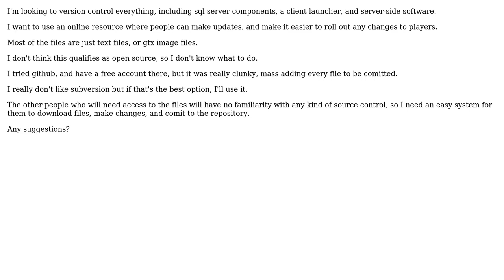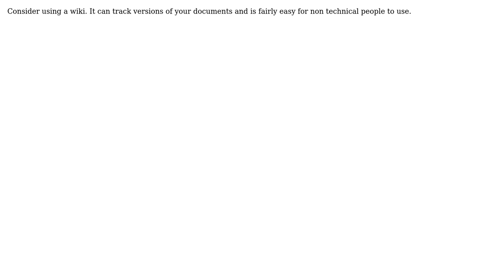Software Engineering: What source control would be best to use with my private gaming server?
With thanks & praise to God, and with thanks to the many people who have made this project possible! | Content (except music & images) licensed under CC BY-SA | Music | Images & others | With thanks to user Vadim user crosenblum user blueberryfields and the Stack Exchange Network Trademarks are property of their respective owners. You are responsible for your own actions.